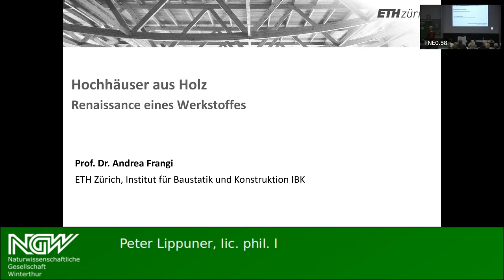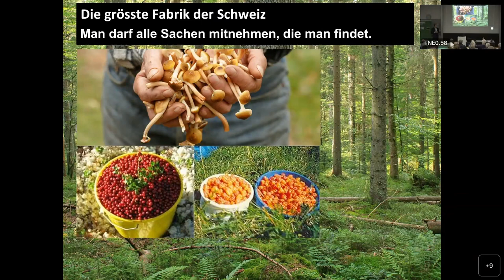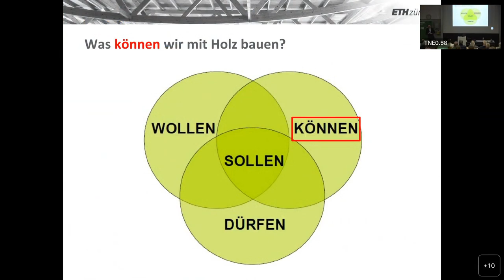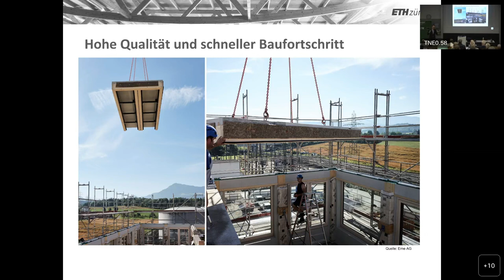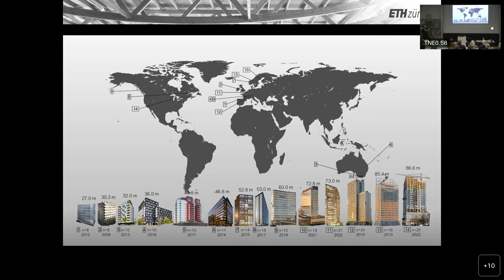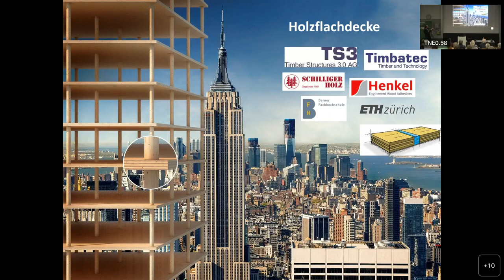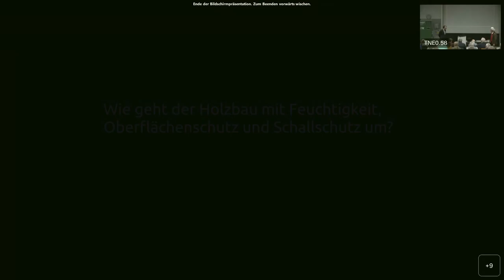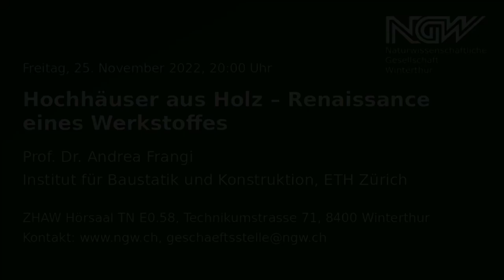Hochhäuser aus Holz – Renaissance eines Werkstoffes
Prof. Dr. Andrea Frangi, Institut für Baustatik und Konstruktion, ETH Zürich

Freitag, 25. November 2022, 20:00 Uhr

Immer mehr Holzhäuser werden gebaut. Auch in Winterthur sind mehrere geplant. Holzbau erlebt eine richtige Renaissance, insbesondere für den Bau von mehrgeschossigen Gebäuden oder sogar Holzhochhäusern.

Technisch treibende Faktoren für den vermehrten Einsatz von Holz als Baumaterial sind die grossen technologischen Fortschritte im Bereich Brandschutz, in der Verklebungs- und Verbindungstechnik, in den Verarbeitungs- und Produktionsprozessen und in der Qualitätssicherung bei der Ausführung; Holzbau ist schliesslich durch einen hohen und präzisen Vorfertigungsgrad charakterisiert. Zudem erlaubt der Einsatz von Holz als Baumaterial die langfristige Bindung von Kohlendioxid (CO2).

Der Vortrag wird eine kurze Einführung in die Entwicklung des Holzbaus vermitteln sowie neueste Forschungsergebnisse vorstellen, die den Bau der ersten Generation von Holzhochhäusern erlauben.

00:00:00 Einführung durch Peter Lippuner
00:06:00 Vortrag
01:12:30 Fragen